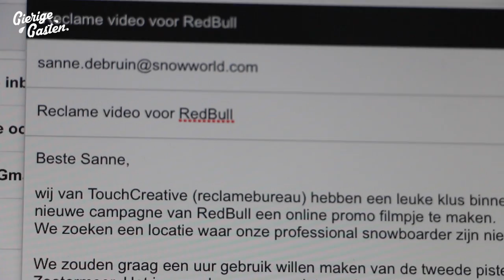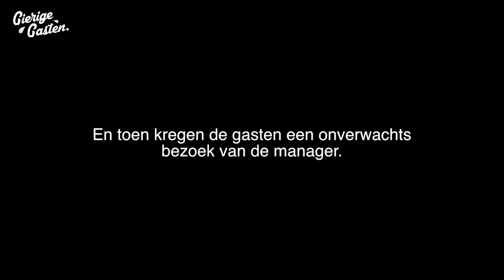Gratis naar SnowWorld | Gierige Gasten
Tom had ons getwitterd of wij een dagje gratis SnowWorld voor hem konden regelen. Wij vonden dat een leuk idee dus hebben we ons voor gedaan als een reclamebureau met de vraag of wij een filmpje in SnowWorld mogen maken met een professional snowboarder. Maar ja, als je dan niet komt opdagen Tom dan ben je gewoon een pannenkoek! ;)